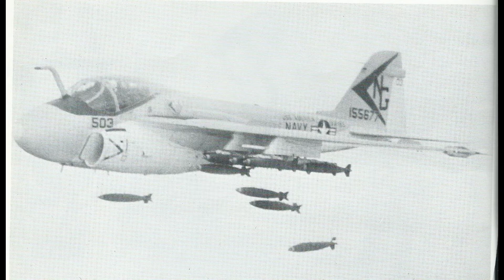My life aboard U S S America 3